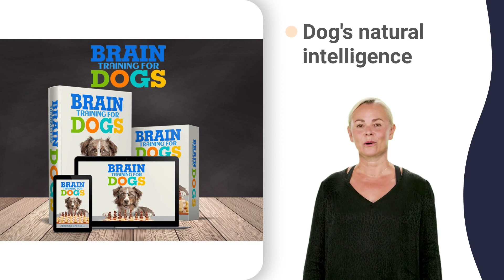lower bucks dog training club 9u